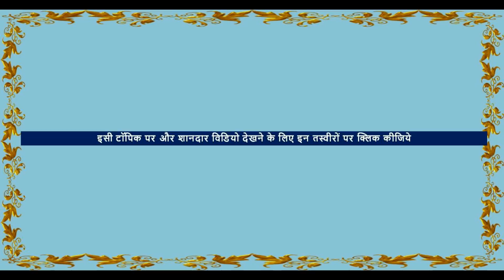नागौर मेला 2020 में माँ बछेरी बिछड़ जायेंगी ? - सौदेबाजी विडियो - Nagaur Horse Market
Nagaur horse market in india
Indian Horse For Sale नागौर घोड़ा मंडी बाजार

Nagaur Video Of horse market in india This is also called ramdev pashu mela 2020 . it is important animal market in india. This nagaur cattle fair is a ghoda mandi . with horses , buffaloes , camels, cow, ox bull market also flourish here. All indian horses breeds like marwari horses , sindhi , kathiyawadi , nukra horse are displayed here. ring shows of horses and camels, and nagori ox is worth watching. stunning stallions , cute colts , fillies, mares can be seen

👉🏻PUSHKAR MELA
👉🏻NAGAUR HORSE FAIR
👉🏻SARANGKHEDA FESTIVAL
👉🏻PARBATSAR MELA
► Production  -   * Shot & interview  by Sanjeev Kumar Gupta  ( the owner of channel)                           * Camera used in this video - Sony Handycam HDR PJ410

► Do LIKE, SUPPORT & SHARE my videos on social platforms...THANKSube.com/channel/UC-FagGSZFqGLR07ol8uyB3g/join FSA ENTERTAINMENT exploring Rajasthan